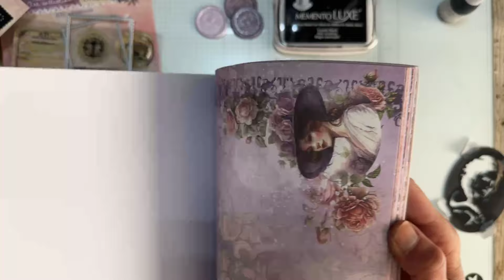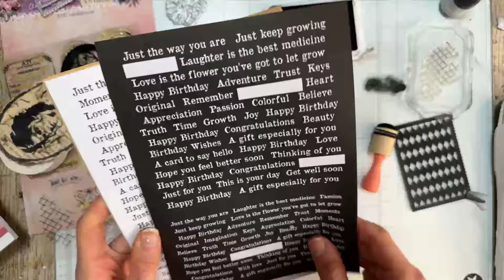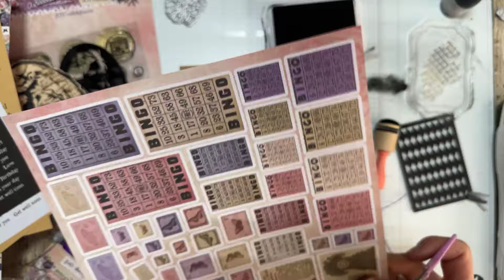FBLive - ATC's en achtergronden met JMA Victorian Dreams door Jenine - 6 mrt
Tijdens deze uitzending speelt Jenine weer met Victorian Dreams.